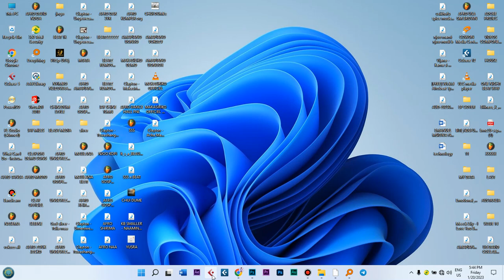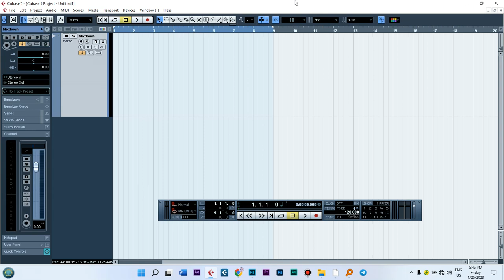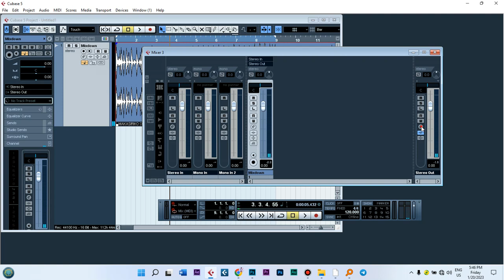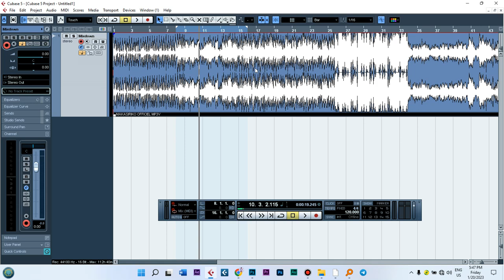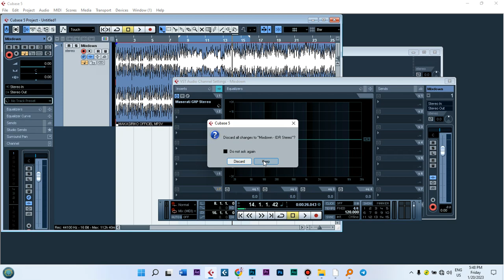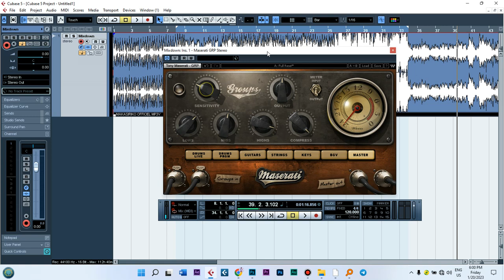HOW TO MASTER A SONG IN CUBASE 5 USING ONE PLUGIN / A SIMPLE MASTERING AT HOME 2023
Do you need the following??

1.
2. Online or live Class for (mixing and Beat making)
3.To make me as your official producer
4.To Buy the written songs
5. To sign any work contract with us
Get Good Beats via  @C-Sound Beats

For those who need plugins joint Telegram group now...